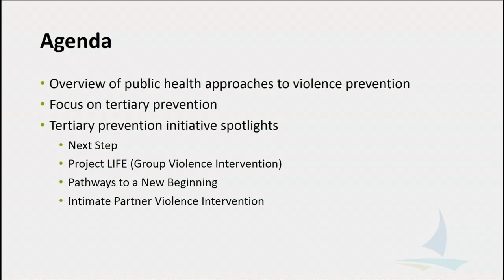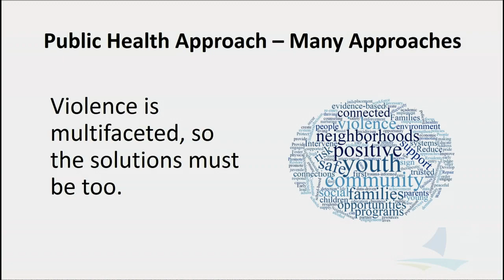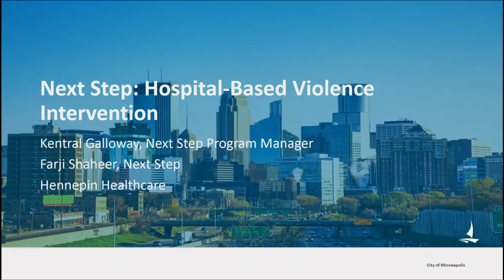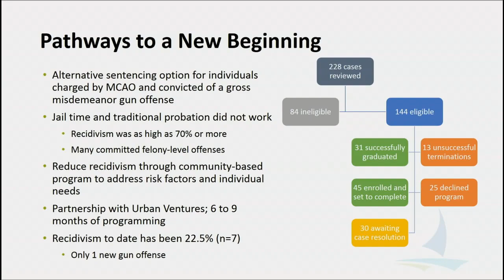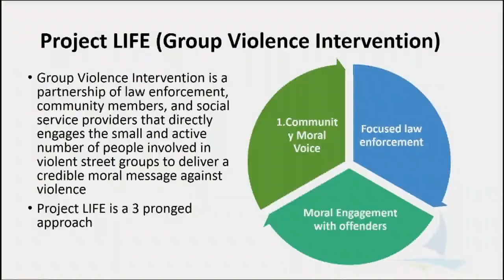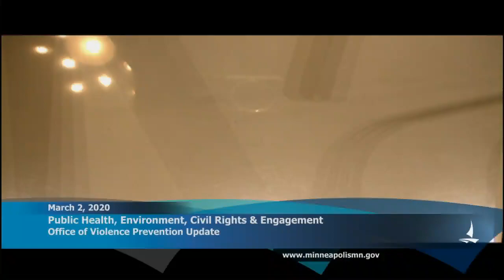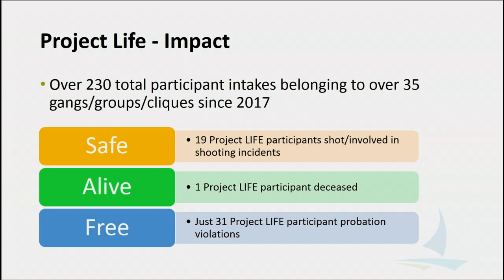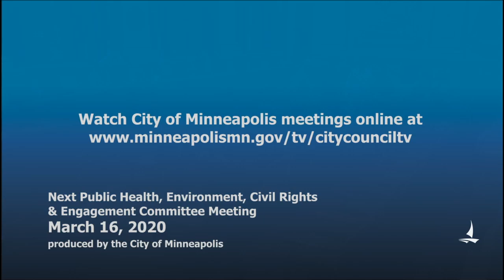March 2, 2020 Public Health, Environment, Civil Rights, and Engagement Committee